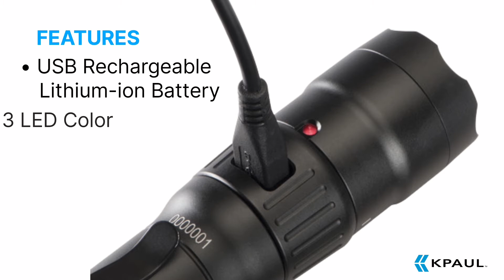PELICAN 7600 Flashlight | Authorized Distributor | KPaul - Veteran Owned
The Peli 7600 is one of the greatest all-purpose law enforcement flashlights now on the market since it combines the newest lighting technology with a variety of capabilities while retaining a compact size.

KPaul, a Pelican-approved distributor. We provide a large selection of Pelican products from various categories, including PELICAN CASES, PELICAN COOLERS, PELICAN LIGHTS, PELICAN BAGS, and DRINKWARE. We also offer a sizable assortment of 160,000 products at affordable pricing.

Visit us: 6230 Corporate Dr Indianapolis, IN 46278